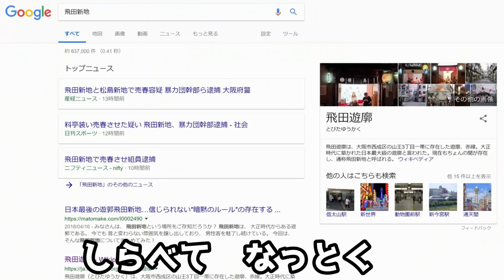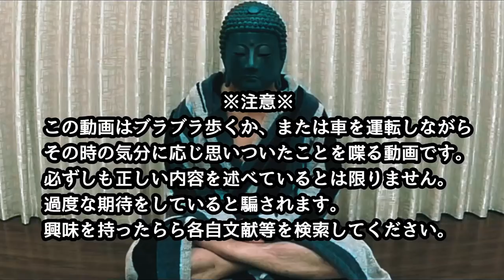【ロマンの料亭】飛田新地を現地調査②潜入現地調査編【お察しください】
当チャンネルはYouTubeコミュニティガイドライン、Google Adsenseプログラムポリシー、日本国内法に準拠していますので、通行人並びに料亭従業員のプライバシーに極力配慮し入念な編集を行っています。お見苦しい点があるかと思いますが、お察しください。
　また当チャンネル内では必ずしも正しい内容を述べているとは限りませんので、予め御了承下さい。当チャンネルは街を歩くか、もしくは車に乗って、風景から感じた印象や感想をその時の気分に応じ思いついたまま喋るチャンネルです。当チャンネルに過度な期待を持っても騙されるだけですので、興味を持った場合はご自身で文献等を検索して頂きますようお願い申し上げます。誤っている箇所や補足が必要な箇所につきましては、適宜コメント欄で御指導頂けると幸いです。
以上につきまして御理解と御協力を強制申し上げます。
◆注意事項◆同意いただける場合のみご視聴ください。
◆北海道への格安航空券◆
◆JR北海道グッズ販売◆

◆お買い物◆
【アニメDVD】
◆公式SNS◆
◆お仕事◆
◆Special thanks◆
Google map
フリーBGM・音楽素材 H/MIX GALLERY